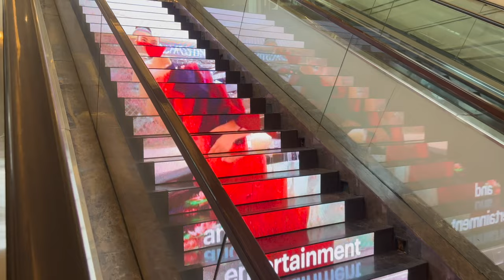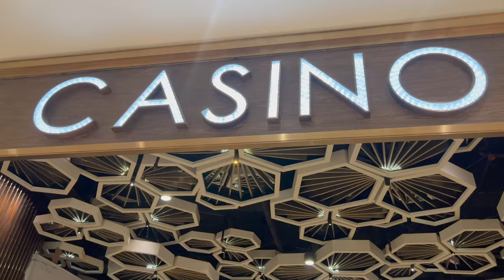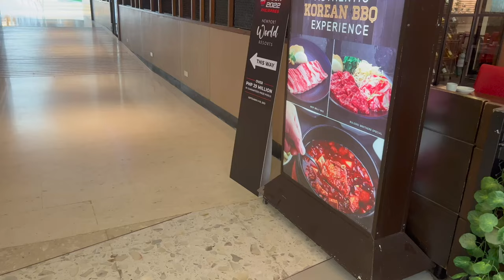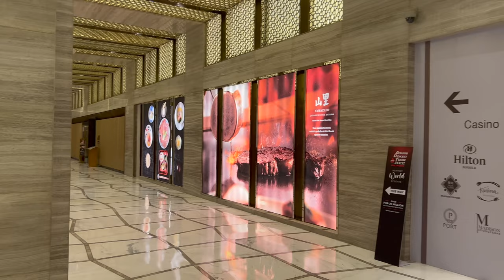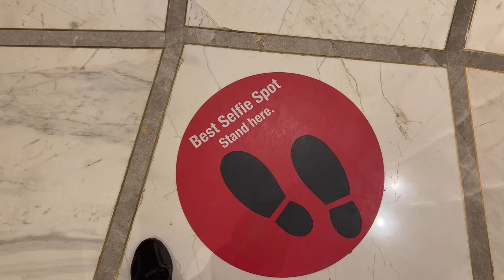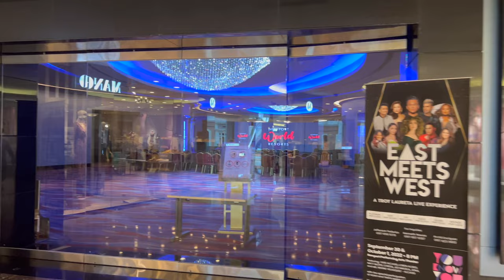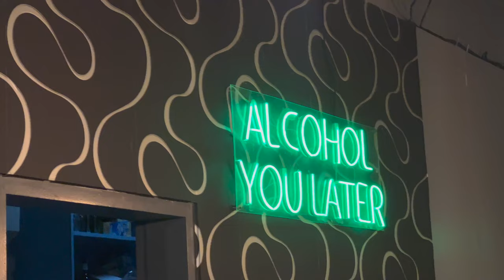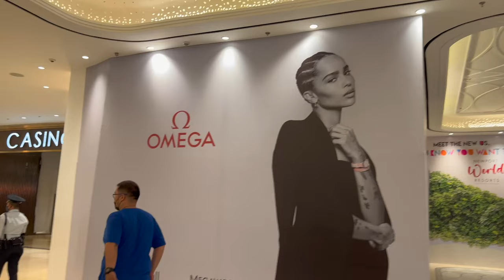NEWPORT WORLD RESORTS IS WILD! (Manila, Philippines!)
LCD Screen’s built into the Stairs! Casinos! Lights Above You & And Below You!  Shopping Plaza’s!  High Ceiling’s, Bars, Restaurants and More.  This place is without a doubt very Grand.  I enjoyed walking through here, I love the stone work, architecture and interior design work that was done here, it’s unique.  It definitely has a “Las Vegas Strip Hotel Casino” kind of vibe, however it’s not entirely the same either.